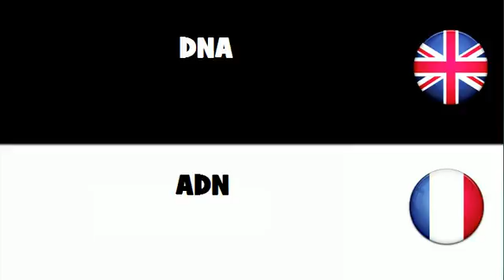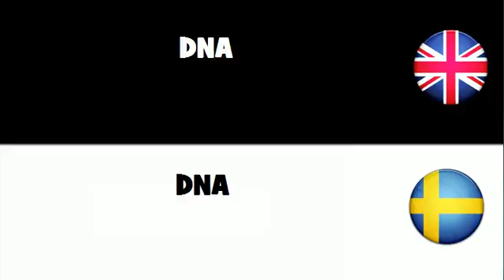Say it in 20 languages # DNA